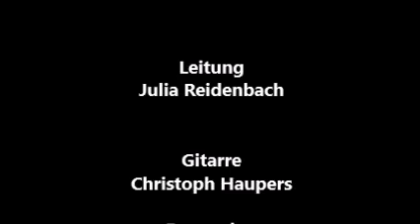Because the night - Patti Smith - Just Sing - Chor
JUST SING!

Für alle die Spaß am Singen haben, ganz egal ob in einem Chor, unter der Dusche, oder im Auto.

Bei Just SING  trifft man sich in lockerer Atmosphäre unter der Leitung von Julia Reidenbach, man erhält einen Textzettel (Noten muss man keine lesen können) und schon geht es los!  An jedem Just Sing - Abend wird ein neuer Song 3-stimmig (manchmal auch zweistimmig) einstudiert und alle haben dabei riesigen Spaß! Gerne kommen wir zu euch!

Egal ob Uni, Schule, Firmenfeier. wir sorgen mit euch für ein unvergessliches Team-Erlebnis!

MusiConnects
Musikevents von und mit Julia Reidenbach